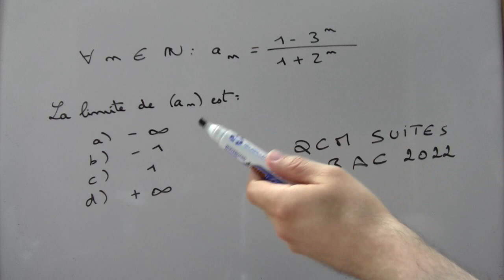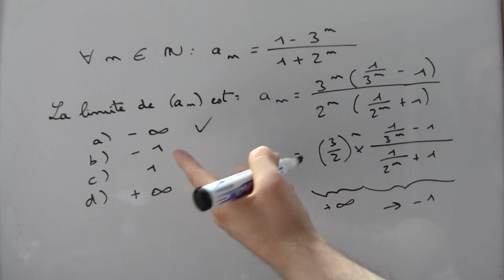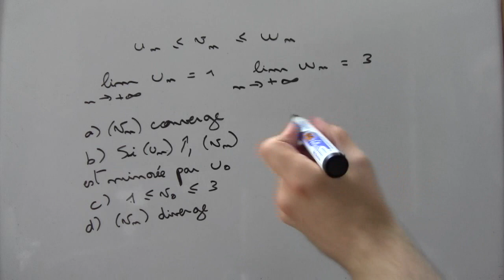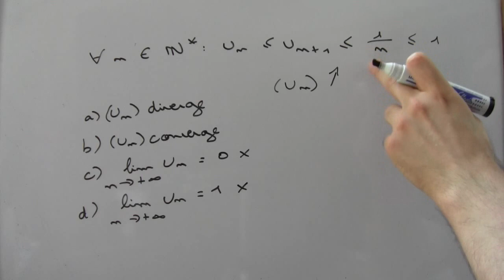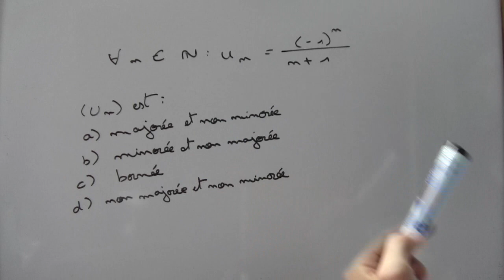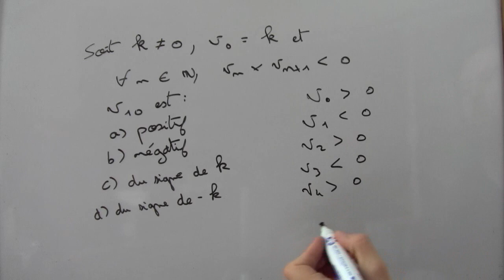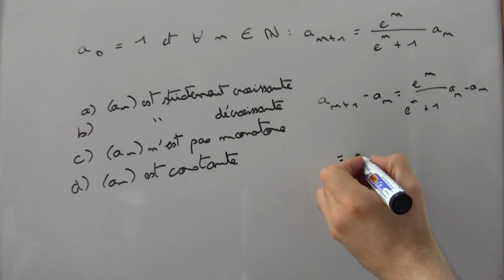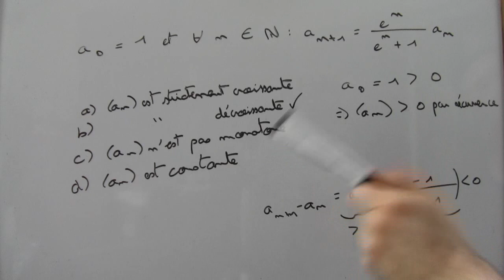QCM Bac 2022 corrigé sur les suites